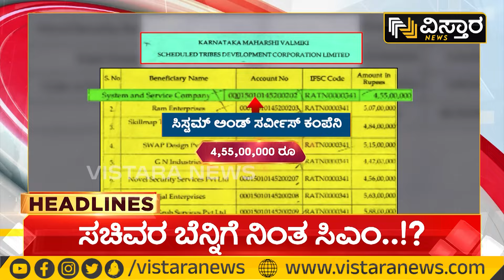1PM HEADLINES : Alliances Demands in PM Modi Cabinet | NDA |ಪ್ರಬಲ ಖಾತೆಗೆ ಪಟ್ಟು | Vistara News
1PM HEADLINES : Alliances Demands in PM Modi Cabinet | NDA |ಪ್ರಬಲ ಖಾತೆಗೆ ಪಟ್ಟು | Vistara News